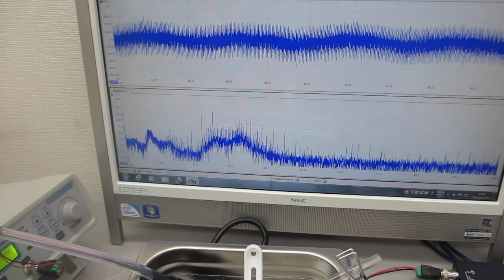メガヘルツの超音波発振制御実験（超音波洗浄器・超音波発振制御プローブ・脱気ファインバブル発生液循環装置）